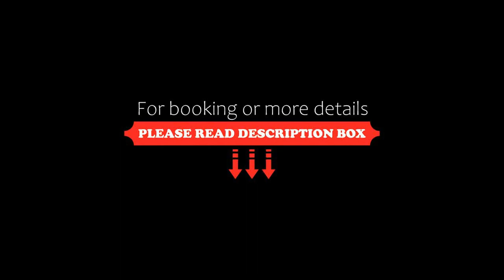Durrat Al Eiman Hotel, Al Madinah, Saudi Arabia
About Property:
You're eligible for a Genius discount at Durrat Al Eiman Hotel! To save at this property, all you have to do is sign in.
Durrat Al Eiman Hotel is located just 150 m from the Prophet's Mosque. Free parking is available near the hotel. Guests can dine in at the on-site restaurant.
All air-conditioned rooms are designed in bright colors and wooden furnishings. They include a flat-screen TV, a safety deposit box and a mini bar. The bathr...
Property Type: Hotel
Address: Al Madinah Al Munawwarah 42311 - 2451, Unit No 7079, 7077 Abu Dujanah Al Ansari- Badaah Dist , 55555 Al Madinah, Saudi Arabia
Searching For
1. Durrat Al Eiman Hotel - Al Madinah - Saudi Arabia
2. Durrat Al Eiman Hotel - Al Madinah - Saudi Arabia Address
3. Durrat Al Eiman Hotel - Al Madinah - Saudi Arabia Rooms
4. Durrat Al Eiman Hotel - Al Madinah - Saudi Arabia Amenities
5. Durrat Al Eiman Hotel - Al Madinah - Saudi Arabia Offers and Deals
Audio Credit:
Track Title: Blank Slate
Artist: VYEN